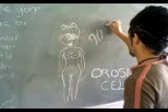oros cell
abazalara bakın :)